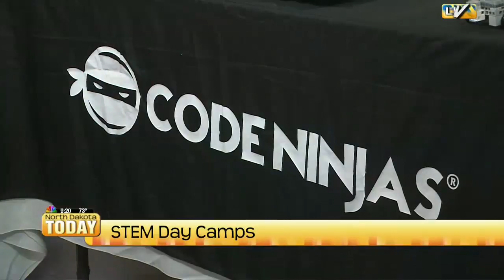NDT STEM Day Camps